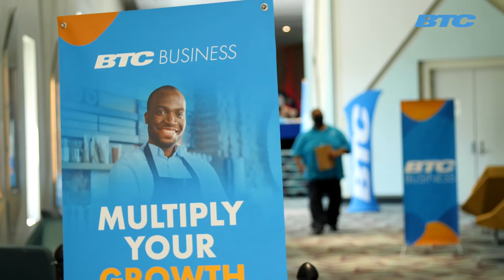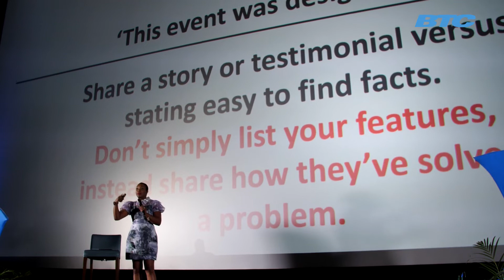BTC Connection - B2B Hosts First InKnowvation Master Class